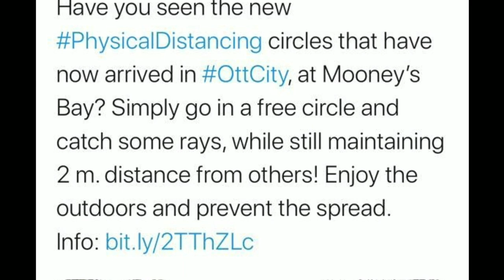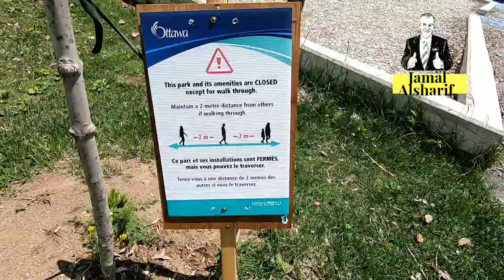Ottawa 199 دوائر الكورونا واحترام القانون في اوتاوا